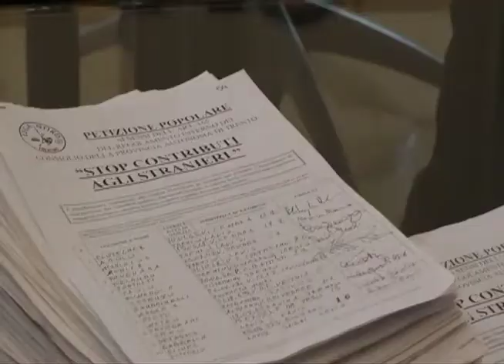"Depositate le 10 mila firme sul reddito di garanzia raccolte dalla Lega Nord Trentino"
Consegnate oggi al presidente Dorigatti le 10 mila firme raccolte dalla Lega Nord Trentino sul reddito di garanzia